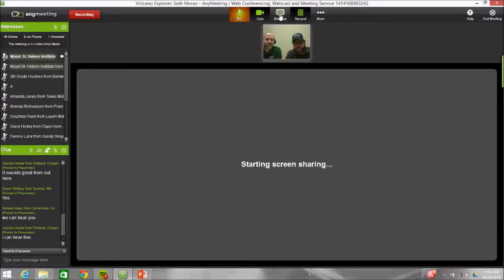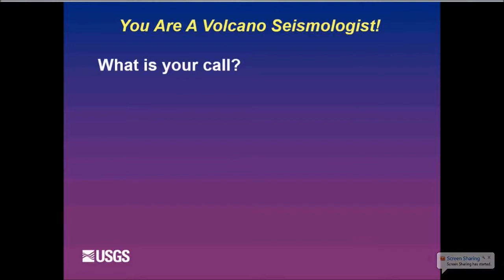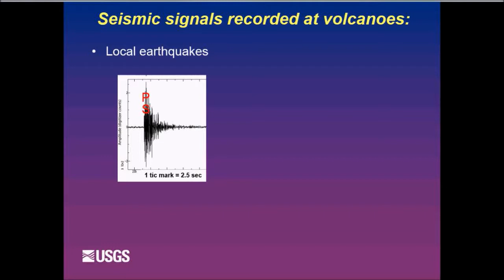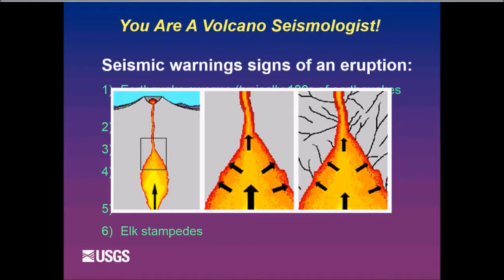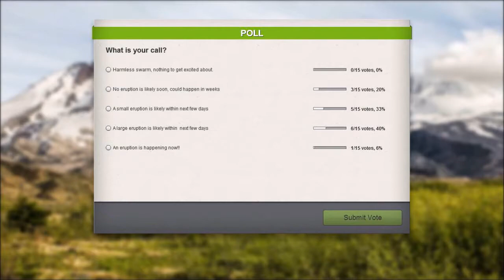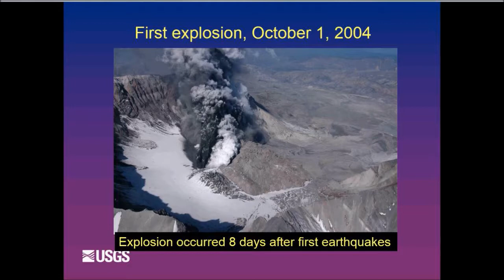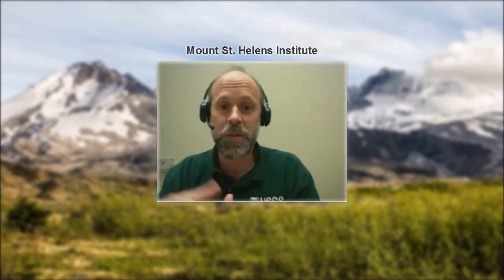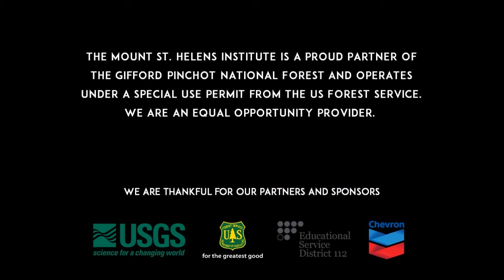Volcano Explorers with Seth Moran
Recorded on October 24, 2014 with Seth Moran, a seismologist with the US Geological Survey's Cascade Volcanoes Observatory. This program explores the questions:

How do scientists diagnose volcanic activity?
What do Mount St. Helens earthquakes tell us about how volcanoes work?

Starting in 2008, Volcano Explorers brings live, interactive video presentations by preeminent scientists and educators to students across the country. Using webinar technology, Volcano Explorers easily works in just about any classroom with a computer, projector and internet connection.

Who should attend? All classes are welcome to attend, but the presentations are aimed at 5th – 8th grade classes that study earth history, landforms or geologic processes.

Interactive: Participating classes will be able to write questions using the “Chat” feature in the webinar program and time will be reserved to address student questions. As long as you have a computer, speakers and a projector you will be able to project the program up on a screen for your class.